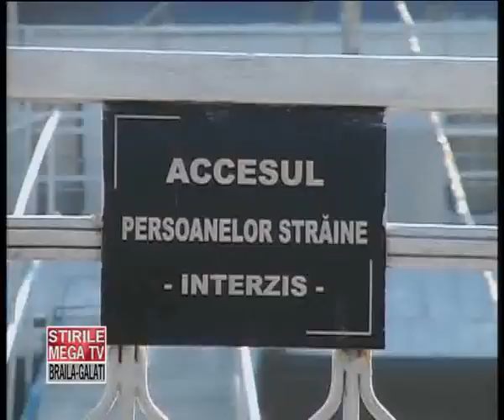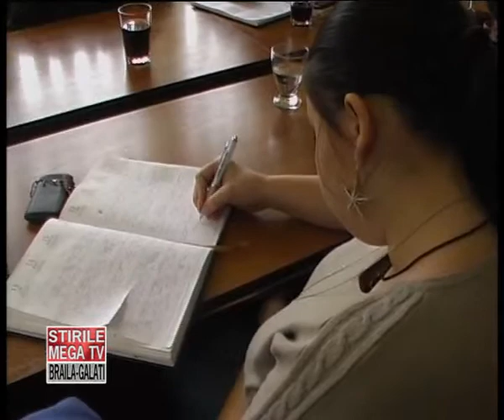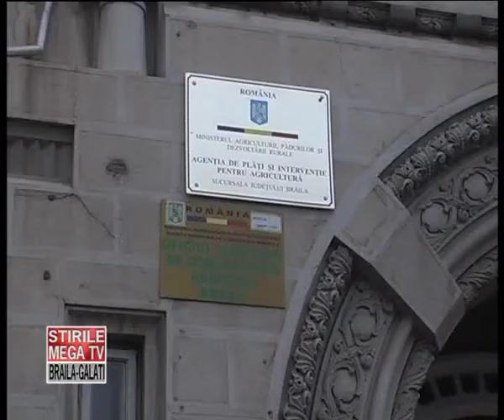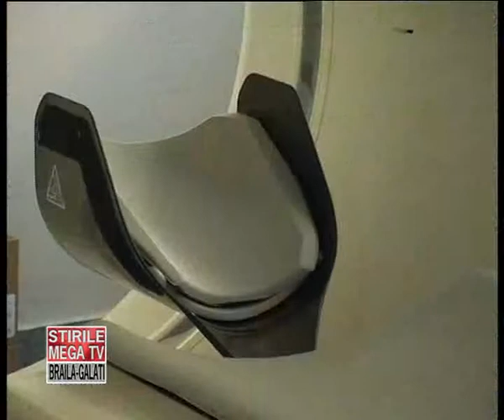STIRI LUNI 14 IANUARIE 2013